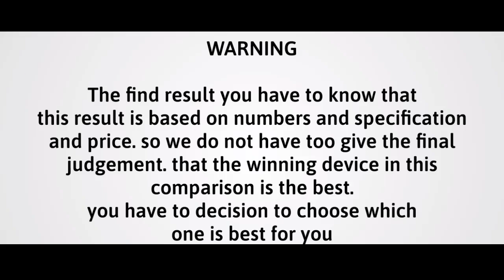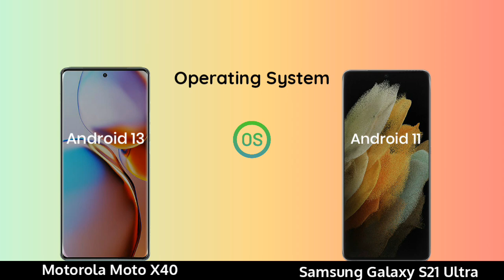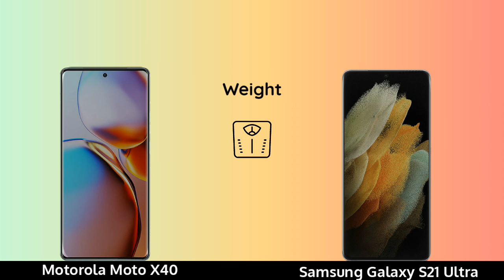Motorola Moto X40 vs Samsung Galaxy S21 Ultra Hands On Comparison